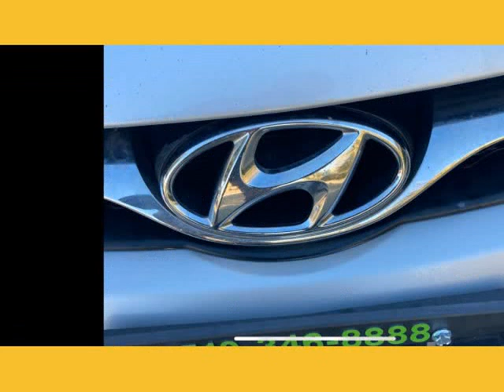2013 Hyundai Elantra Auto GLS (Alabama) (San Leandro, California)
Autolink
14285 E14TH ST
San Leandro